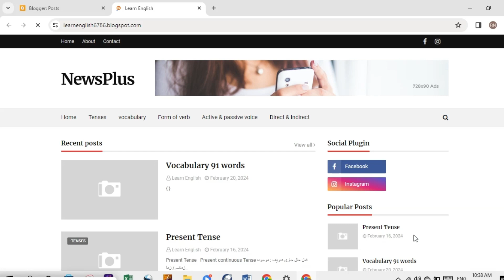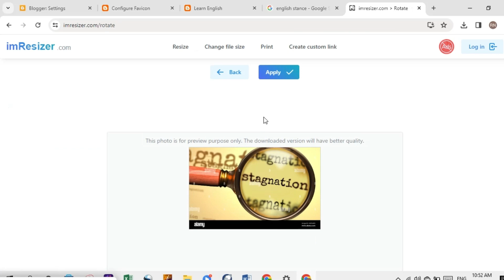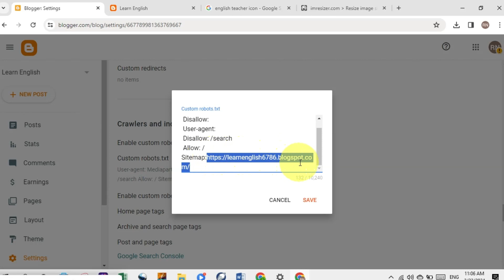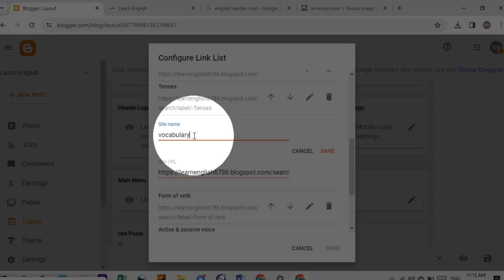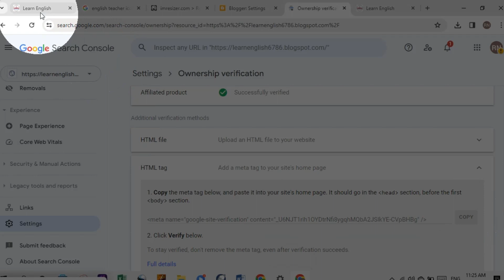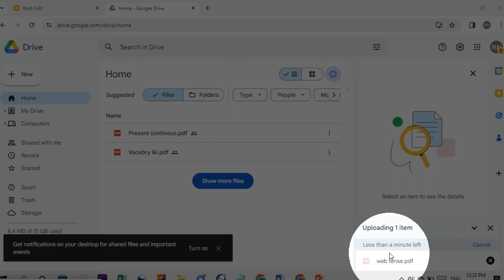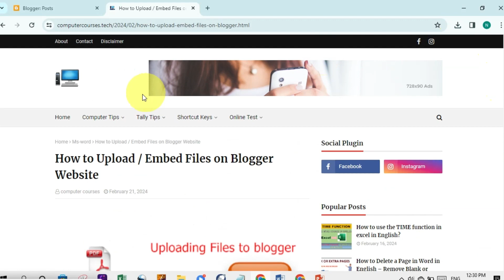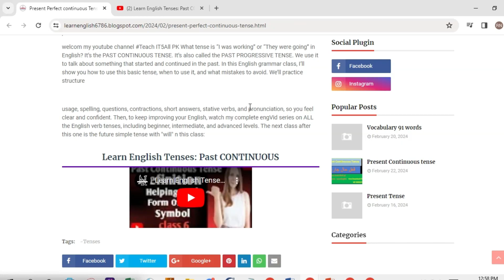2024 Blogger SEO Settings | Create Drop Down & Sub Menu |embed youtube video | Upload PDF in Blogger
2024 Blogger SEO Settings | Create Drop Down & Sub Menu |embed youtube video | Upload PDF in Blogger
Blogger Blogging Course. In this video, we'll learn how to do Blogger SEO Settings in proper and easy way so that blog traffic will increase.
How to Create Drop Down Sub Menu In Blogger Blogspot Blog - tou drop down menubar bnane ke liye es video ko shuru se lekar last tak jarur dekhe
In this video tutorials you will learn about how to upload / embed files on blogger website.
Today in this video we will see How to embed youtube videos in blogger in responsive size | Video embed in Blogger | Blogger Tips